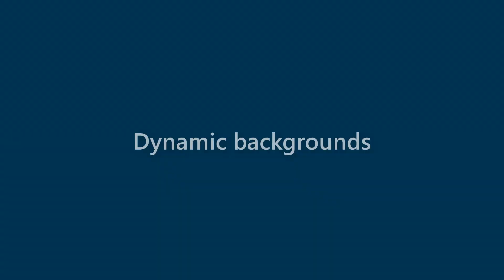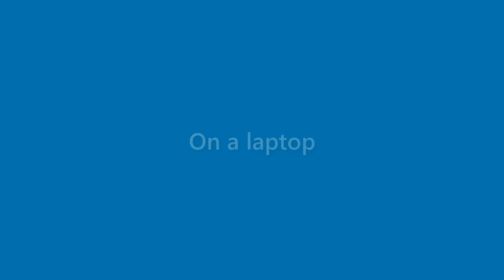Sean Gould - appearance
Name Look - Sean Gould - appearance. In this video we present "Sean Gould" name look and feel in various scenarios.
This video will cover:
How does "Sean Gould" look as a personal letterhead?
How does "Sean Gould" look on a business card?
How does "Sean Gould" look on a computer/laptop screen?
How does "Sean Gould" look with different background colors?
How does "Sean Gould" look with various fonts?